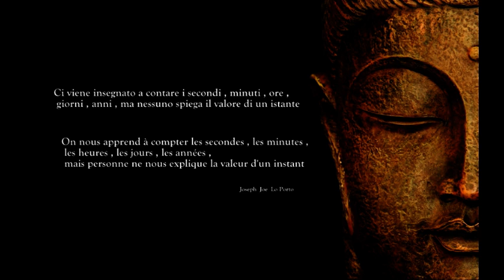Samba au tribunal de Draguignan pour Monsieur Jo